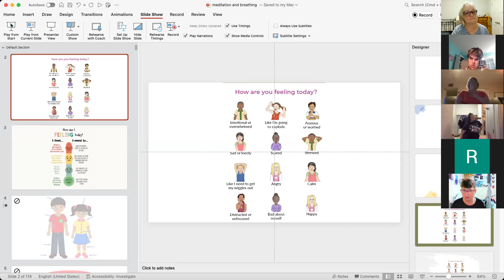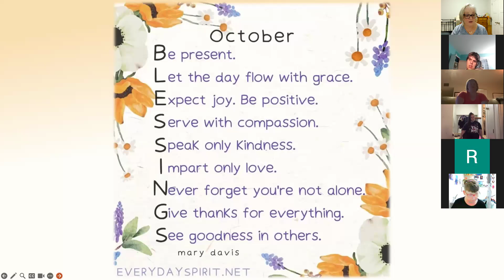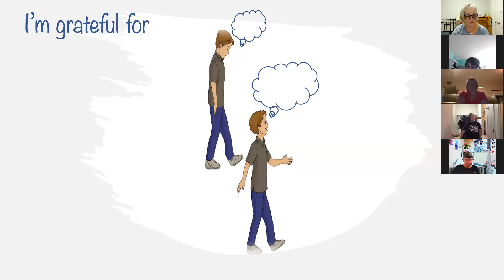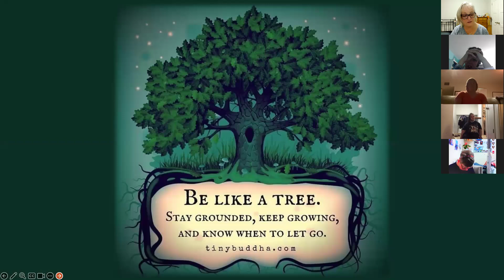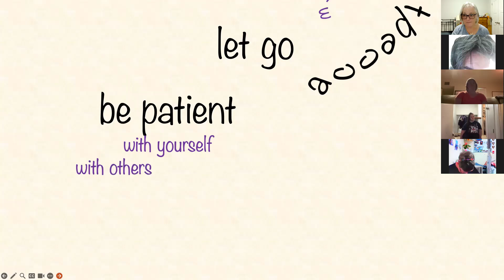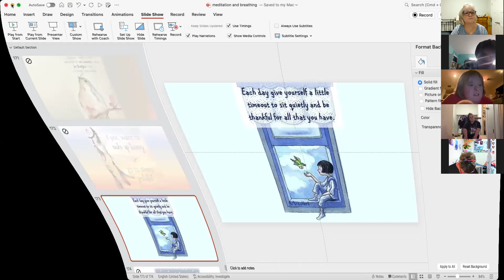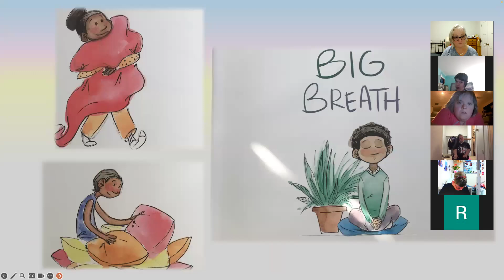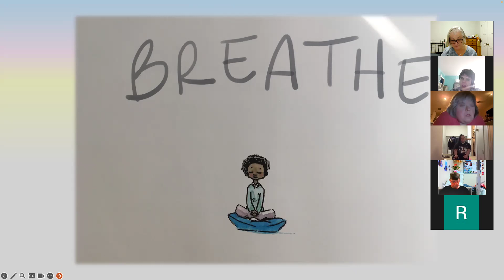Yoga October 10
Big Breath